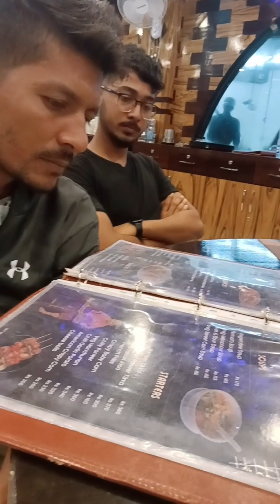my birthday party celebration 🎊🎉